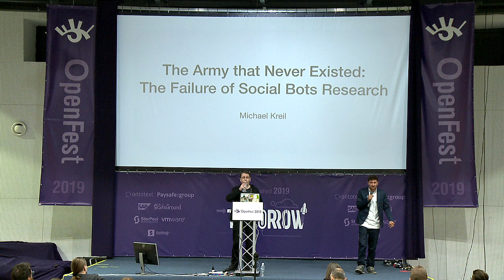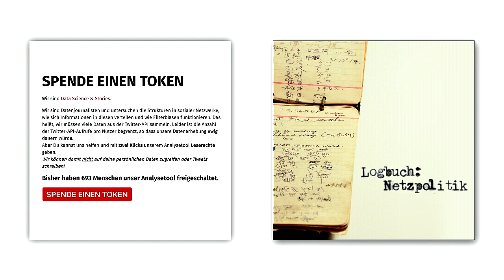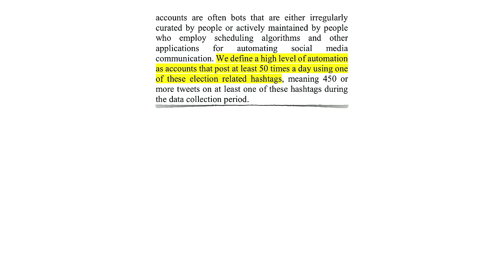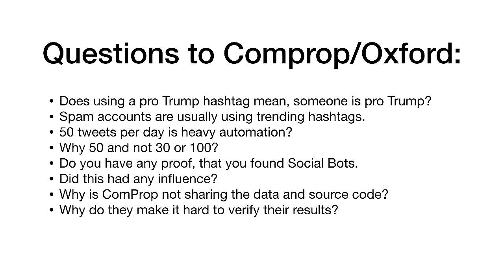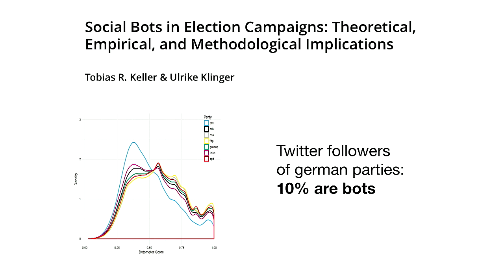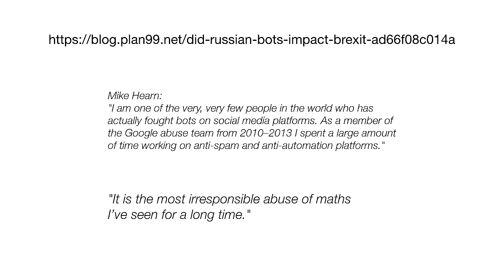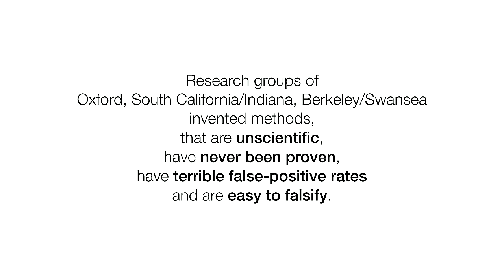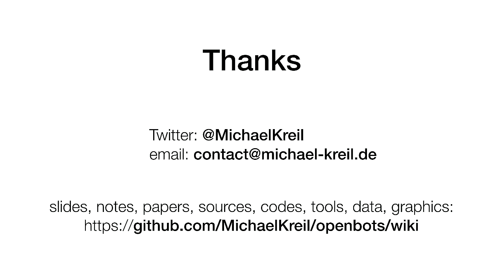The Army that Never Existed: The Failure of Social Bots Research - Michael Kreil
After the shockwaves triggered by the Brexit referendum and the election of Donald Trump, media outlets desperately looked for explanations. Previously unknown researchers offered a saving straw: Automated accounts on social media had influenced the public opinion on a massive scale. This theory was widely spread by research institutions, the media, and even government officials, but taking a closer look at the research behind it shows that the whole social bots theory has absolutely no basis. This fact could have been noticed earlier if the scientists had published their data and their code as it should be standard in science. This talk explains what happened, how it happened, and how it could have been prevented.